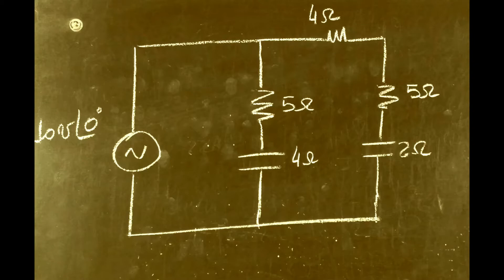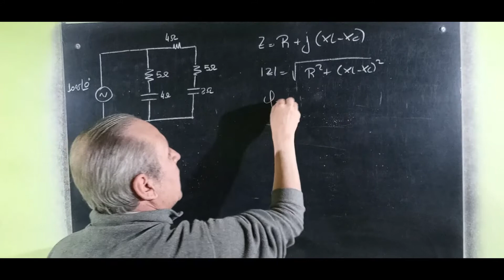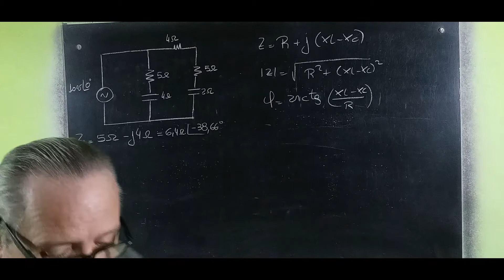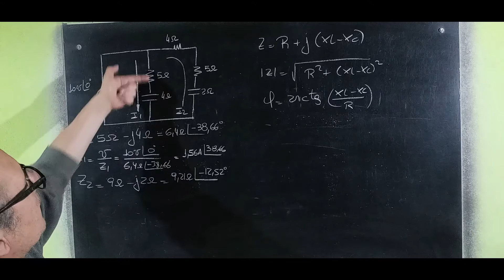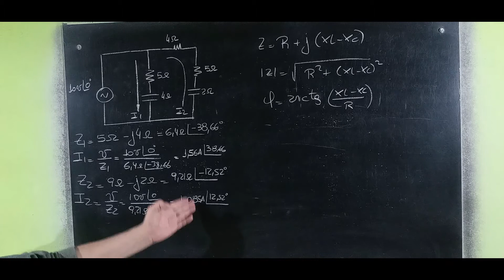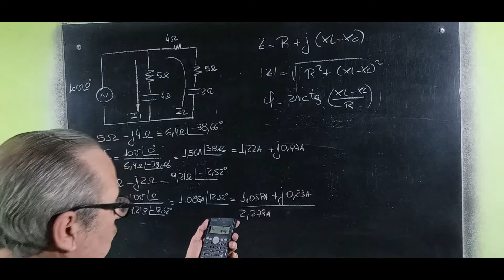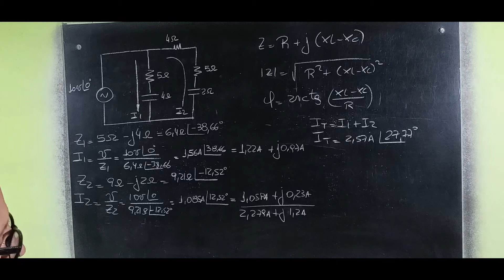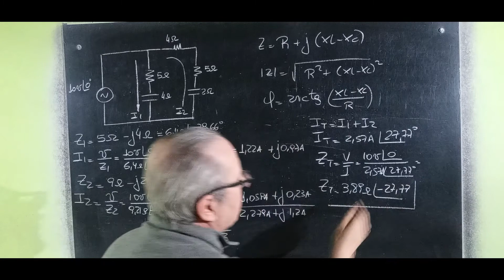Circuitos en Alterna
Circuitos en Alterna@RicardoJara277